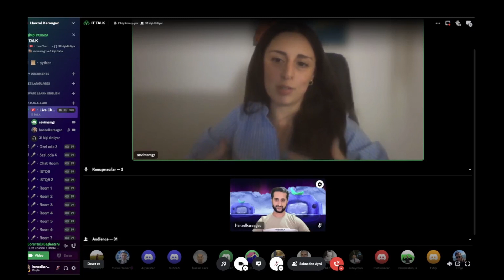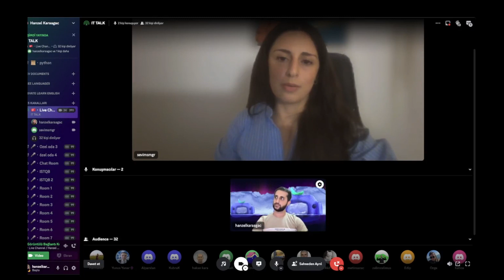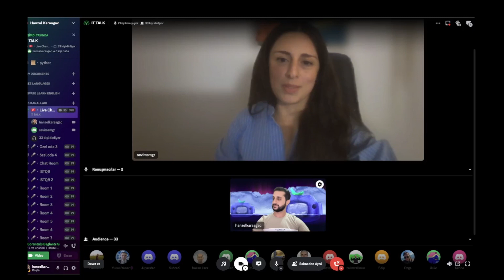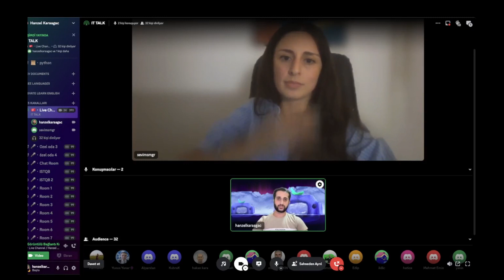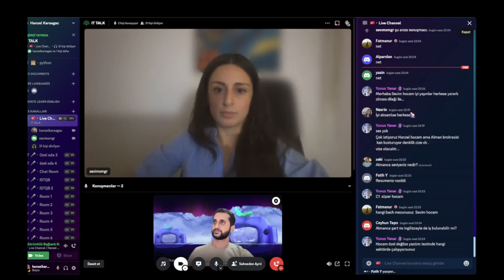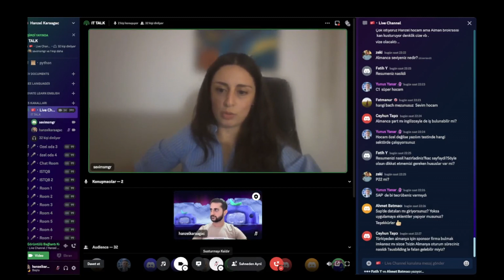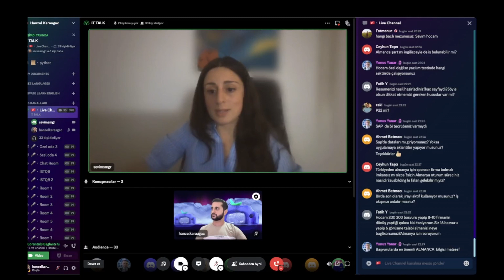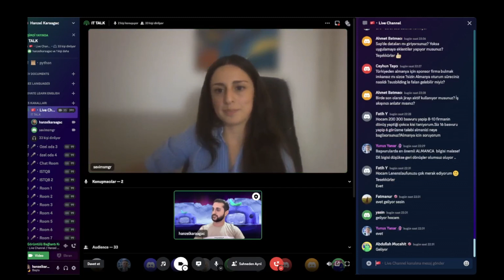IT TALK 2.Bölüm | Hanzel Karaağaç - Sevim Samgar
Merhaba arkadaşlar,

IT TALK programımızın ikinci bölümüyle karşınızdayız. Bu bölümde konuğumuz Sevim Hanım. Kendisi matematik öğretmeni olup alan değiştirmeye karar verdi ve yazılıma atıldı. Techpro Education'dan eğitim alıp kısa bir sürede işe girdi. Sevim Hanımın başarılı iş hayatını dinliyoruz.

İyi seyirler!